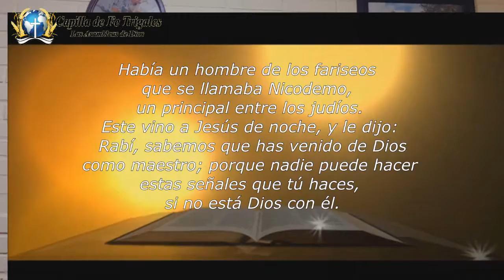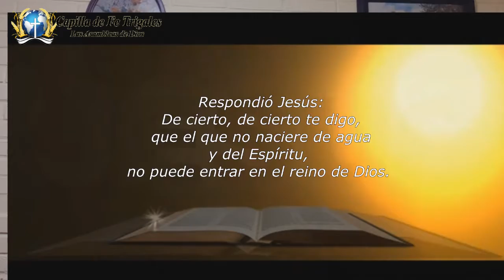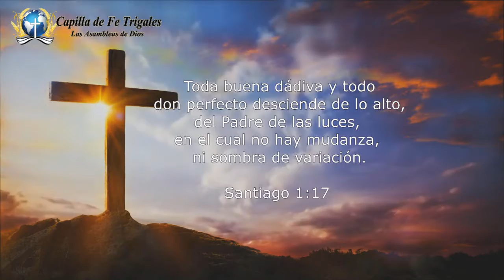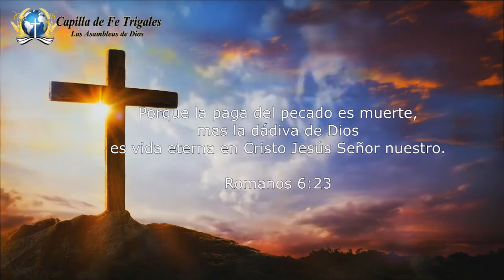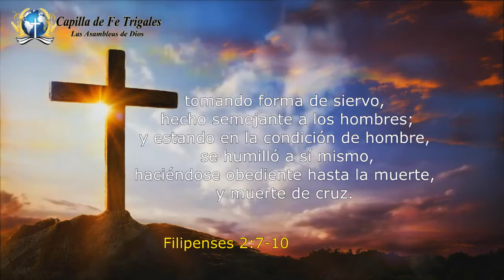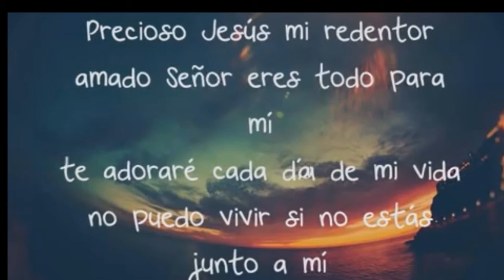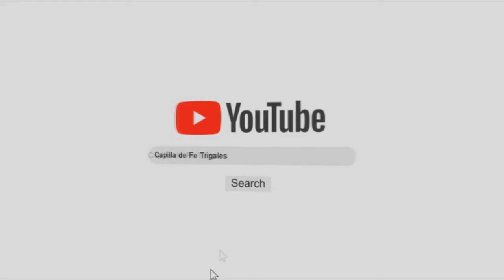Culto Domingo 28 de Junio Capilla de Fe Trigales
¿Que es la vida? Una pregunta tal vez fácil desde el punto de vista natural, pero si lo vemos desde el punto de vista espiritual y según la palabra, este crea interrogantes personales que nuestra pastora Gladys Ávila nos explica en la predicación de este día Domingo 28 de Junio.

Mensaje: Pra. Gladys Ávila
Inicio: Familia Torres Lara
Alabanza: Hno. Misael Pinot
Intercesión: Hna. Vivian Rivas
Edición: Hno. Antonio Villavicencio